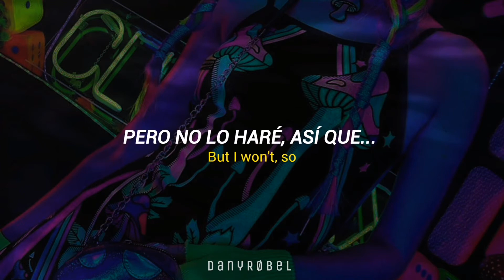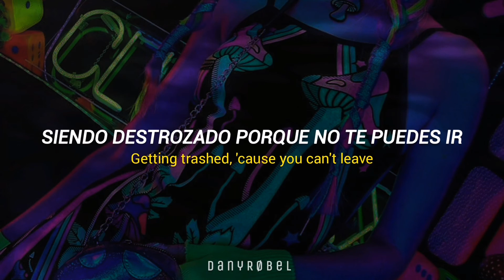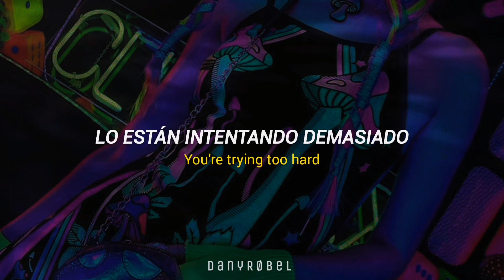UPSAHL - People I don't like (Traducida al español + lyrics)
✨Hice este video con mucho cariño así que espero que les guste✨

❀ Si tienes alguna sugerencia no dudes en decirme❀

➣ No olvides poner la calidad más alta al video (1080p).

✨¦|×  Este video es solo la letra Traducida de la canción, no soy la propietaria de la música ni de las imágenes ×|¦✨

🎙️ Todos los derechos y sus respectivos créditos de la música UPSHAL, SME.